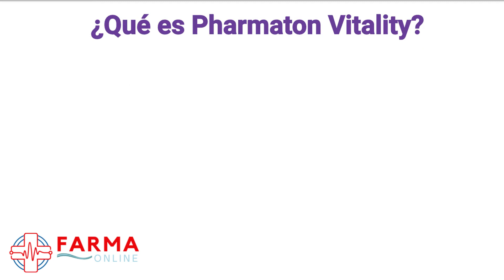PHARMATON VITALITY PARA QUE SIRVE | Multivitaminico | Vitaminas | Minerales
Pharmaton Vitality es un producto reconocido y apreciado en el mercado de los suplementos alimenticios. Diseñado para mejorar la vitalidad y proporcionar un impulso de energía adicional, Pharmaton Vitality se ha convertido en un aliado confiable para aquellos que desean llevar un estilo de vida activo y equilibrado.

Este suplemento único combina una cuidadosa selección de vitaminas, minerales, oligoelementos y el extracto estandarizado de Ginseng G115. Este último es el ingrediente clave que ha sido objeto de investigación y desarrollo durante más de 50 años. El Ginseng G115 es conocido por sus propiedades estimulantes y adaptógenas, que ayudan al cuerpo a enfrentar el estrés y a recuperar el equilibrio.

La principal ventaja de Pharmaton Vitality radica en su capacidad para aumentar la energía y la vitalidad. Muchas personas experimentan períodos de fatiga y cansancio debido a un ritmo de vida acelerado, altos niveles de estrés o una alimentación desequilibrada. Pharmaton Vitality actúa como un impulso energético, brindando una sensación de vitalidad renovada y permitiendo a las personas mantenerse activas y alertas durante más tiempo.

Además, Pharmaton Vitality ofrece otros beneficios notables. Ayuda a mejorar el rendimiento físico y mental, promoviendo una mayor concentración y enfoque. Esto puede resultar especialmente útil para estudiantes, profesionales y cualquier persona que necesite mantener un nivel óptimo de rendimiento en sus actividades diarias.

Otro aspecto importante de Pharmaton Vitality es su capacidad para fortalecer el sistema inmunológico. La combinación de vitaminas y minerales presentes en el suplemento ayuda a fortalecer las defensas del organismo, protegiéndolo de enfermedades y contribuyendo a una mayor resistencia frente a los desafíos diarios.

Es esencial tener en cuenta que Pharmaton Vitality es generalmente seguro para la mayoría de las personas. Sin embargo, como con cualquier suplemento, existen algunas consideraciones a tener en cuenta. Si tienes alergias conocidas a alguno de los ingredientes presentes en Pharmaton Vitality, es importante evitar su consumo. Además, se recomienda no utilizar el producto durante el embarazo y la lactancia sin consultar primero a un profesional de la salud.

En cuanto a la dosificación, se sugiere seguir las instrucciones del fabricante. Generalmente, se recomienda tomar una cápsula de Pharmaton Vitality al día, preferiblemente durante el desayuno o la comida principal. Es fundamental no exceder la dosis recomendada y mantener una alimentación equilibrada junto con el consumo de agua.

En resumen, Pharmaton Vitality es un suplemento alimenticio confiable que ofrece una serie de beneficios para mejorar la vitalidad y proporcionar energía adicional. Su fórmula única, respaldada por décadas de investigación, lo convierte en una opción popular para aquellos que desean llevar un estilo de vida activo y equilibrado. Recuerda siempre leer las instrucciones y, si tienes alguna preocupación o condición médica, es recomendable consultar a un profesional de la salud antes de comenzar cualquier suplemento.